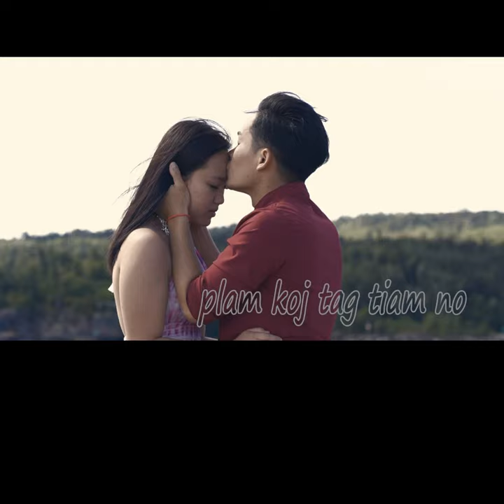Plam Koj Tag Tiam No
Plam Koj Tag Tiam No · Sheng Xiong